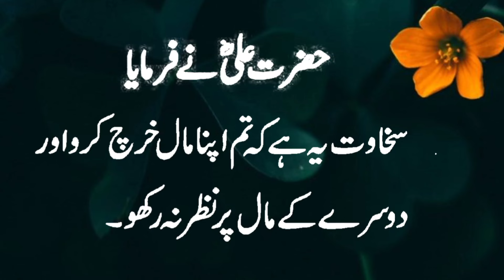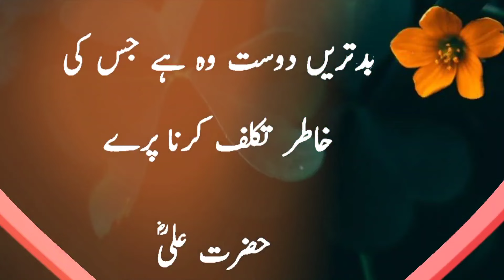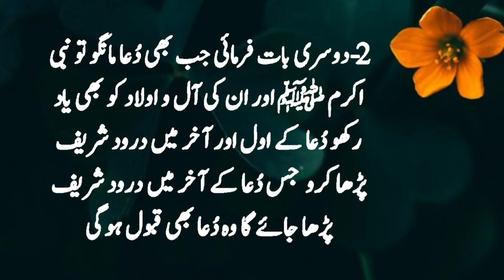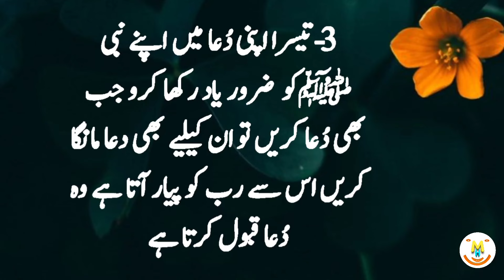Hazrat Ali (R.A) Ny Farmaya Jab Bhi Dua Mango Teen Kaam Zaror Kro Dua Zaror Qabool Hogi